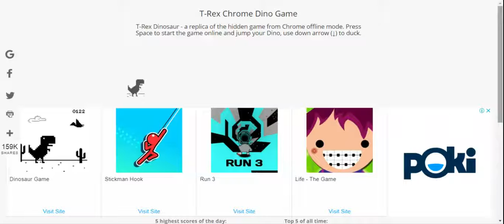This is the World record of T-Rex Game - Chrome Dino Runner Online